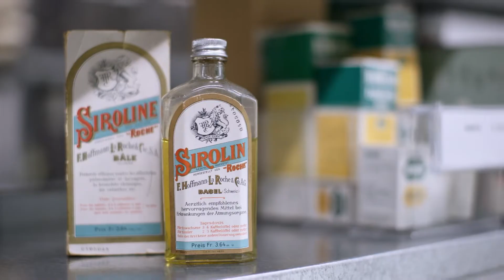Celebrar la vida - Manifesto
Nos hemos preguntado mucho qué significa llegar a los 125 años en un mundo que se mueve más rápido que nunca.

Estos 125 años como empresa familiar han creado una cultura de ir más allá de lo esperado. Nuestras soluciones innovadoras tienen como tradición mirar al pasado para mejorar el presente, pero nunca a expensas del futuro. Afortunadamente, cuando estás subido a hombros de gigantes, es fácil ver a lo lejos.

Acompáñanos mientras celebramos lo que siempre ha estado en el corazón de todo lo que hacemos: la vida.